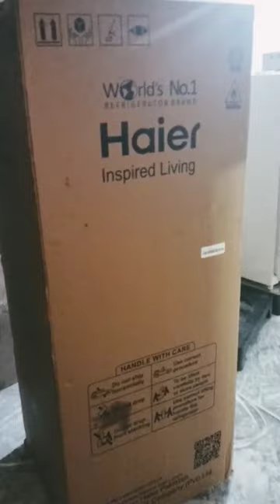Haier Company brand new fridge | my first vlogs